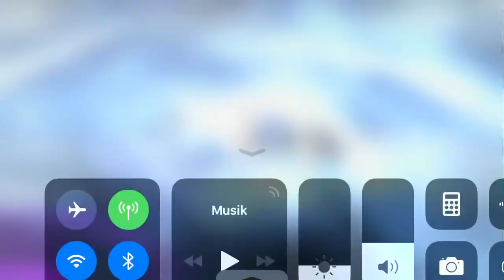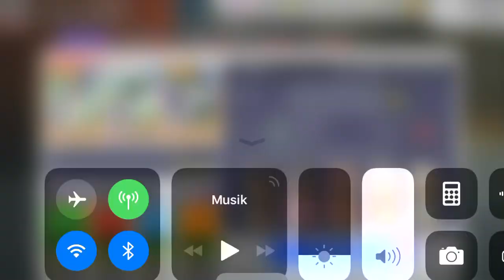BBS Guild Quest 6/17 - 6/20 Round 2 176,350 Points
Hey Guys, sadly no Audio dk what happened.